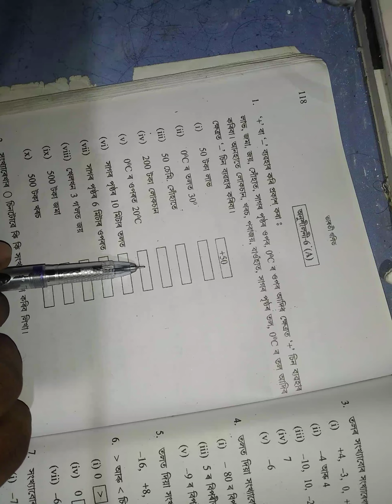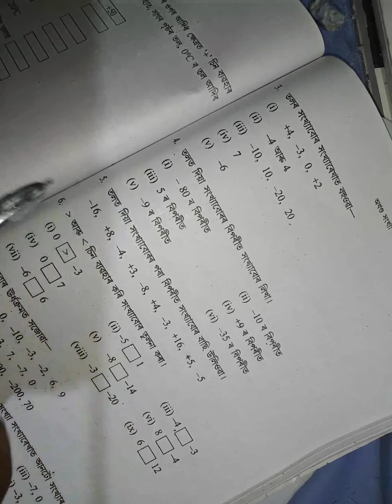Class 6 Maths exercise 6(A) sankardev Sishu/ Vidya Niketan